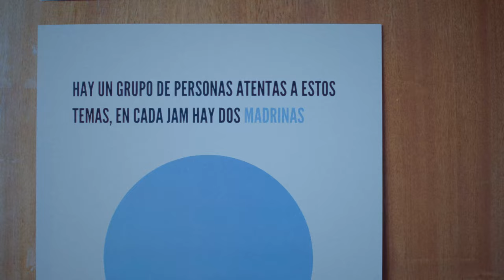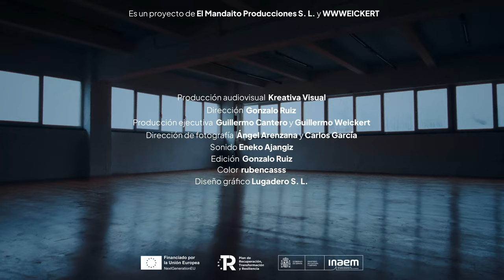Comunidad Escena: Bobo Espazioa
Como el colectivo de las ImproJams de Bobo Espazioa en Bilbao que están experimentando e implementando metodologías para mejorar las prácticas y relaciones en el entorno de las impros de contact.

Un proyecto de El Mandaito Producciones y WWWEICKERT

Producción audiovisual: Kreativa Visual
Dirección: Gonzalo Ruiz
Producción Ejecutiva: Guillermo Cantero y Guillermo Weickert
Dirección de Fotografía: Ángel Arenzana y Carlos García
Sonido: Eneko Ajangiz
Edición: Gonzalo Ruiz
Color: Rubencasss
Diseño gráfico: Lugadero